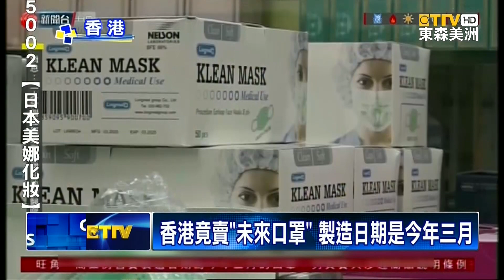武漢肺炎口罩之亂 香港傳出販賣未來口罩！